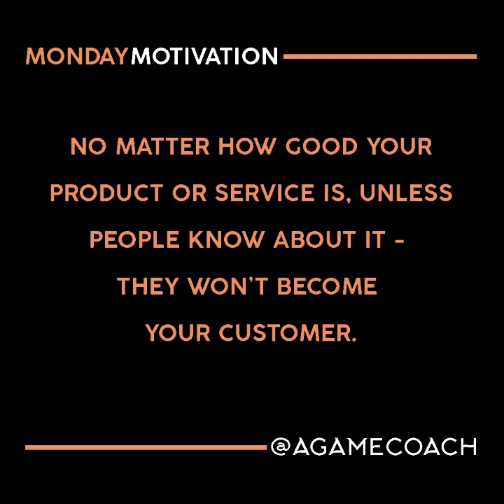Motivational Quote | No Matter How Good Your Product Or Service Is... | A-Game Coach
📦No Matter How Good Your Product Or Service Is, Unless People Know About It, They Won't Become Your Customer!

➡️Do you want more motivational and inspirational quotes like this delovered straight to your inbox?